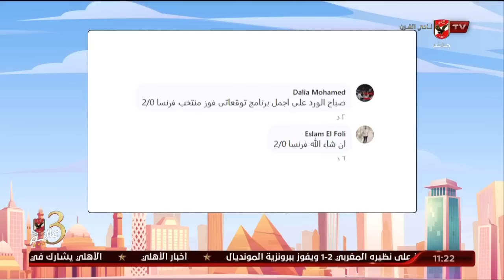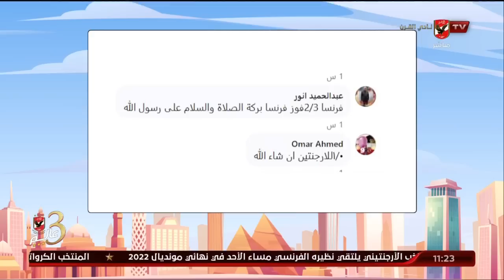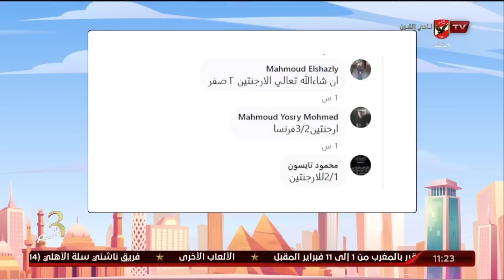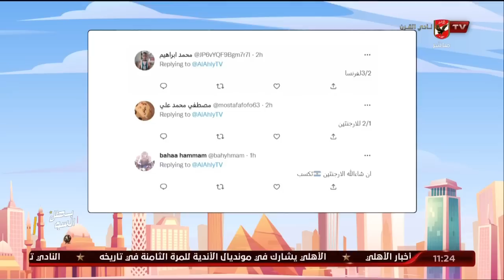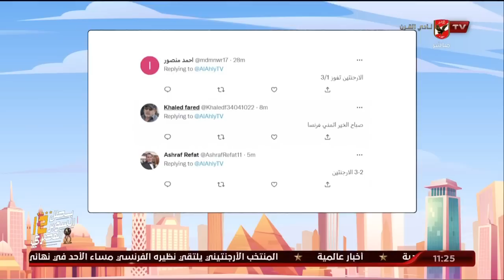الحلقة الكاملة | 10 الصبح في الأهلي مع كريم كوجوك ونهاوند سري | 18-12-2022